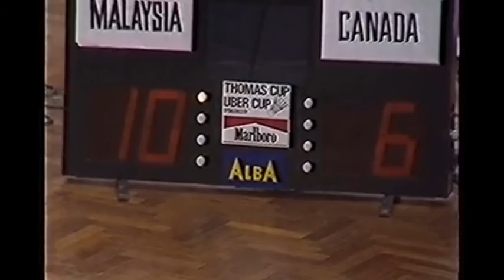1984 Uber Cup Group A : Malaysia vs Canada (Juliet poon vs Claire Backhouse)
1984 Uber Cup Group A : Malaysia vs Canada  (Juliet poon vs Claire Backhouse)

Venue : Stadium Negara, Kuala Lumpur